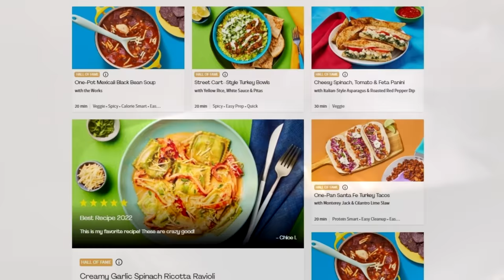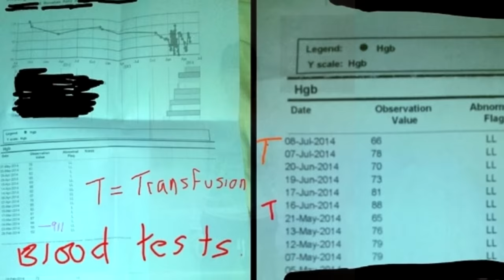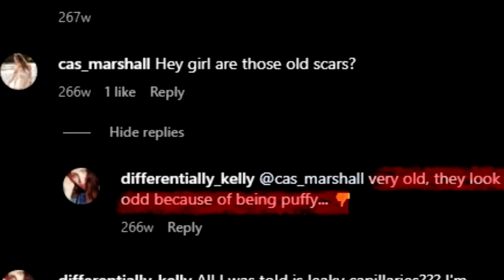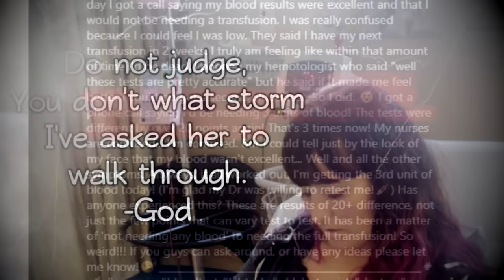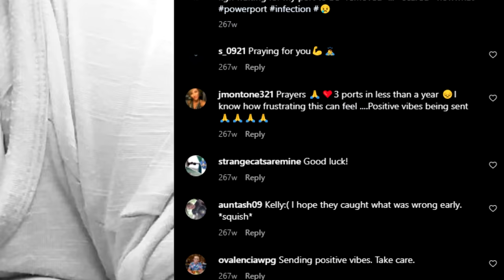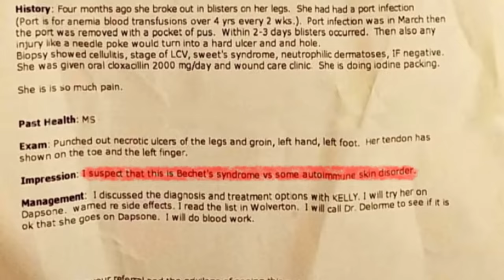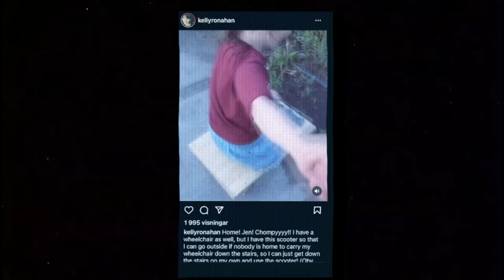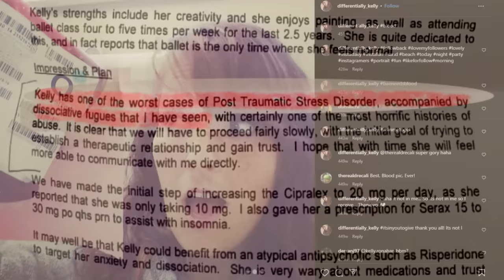Woman Documents Terrifying Breakdown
In 2014, Kelly Ronahan developed a mysterious condition that perplexed doctors. After years of documenting this on social media, her story began to show cracks that could not be ignored.